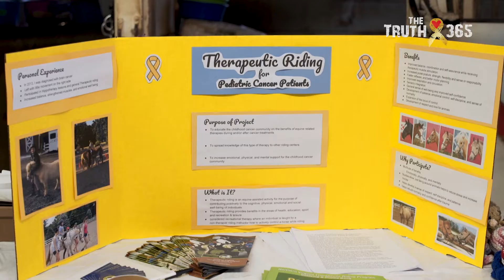Cancer Survivor Amelia Schmidt's Girl Scout Gold Award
For her Girl Scout Gold Award project she invited pediatric cancer patients and their families to the Northern Virginia Therapeutic Riding Program in Clifton, Virginia for free therapeutic riding lessons to study the benefits of therapeutic horseback riding!